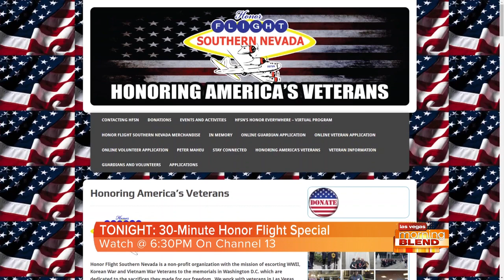Honoring Heroes For Their Sacrifices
Honor Flight Southern Nevada is a non-profit organization with the mission of escorting WWII, Korean War and Vietnam War Veterans to the memorials in Washington D.C.